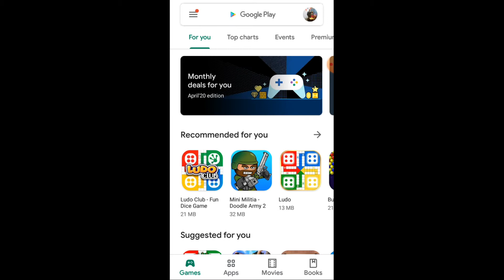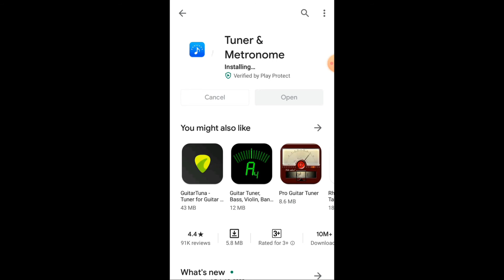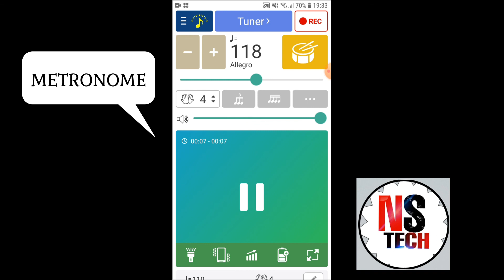Best Free Guitar Tuner & Metronome App By NsTech II 2020 II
(Tuner & Metronome)

🎹 Easy to use and innovative must have features are all included.

🎶 The most accurate chromatic tuner and professional hands-free metronome.
👍 Designed by musicians → superfast and simple!
🎼 [NEW] 4,000+ free sheet musics are provided.

Even one touch can:
• Start / stop the metronome
• Turn on tuner
• Toggle flash light-, vibration-, visual-mode metronome
• Record your playing
• Select rhythm patterns
• Use black screen battery-saving mode

Please Let Me Know If You Face Any Issues 👍🏻  (💪🏻  😁)

Published by :-NsTech (AnnY)